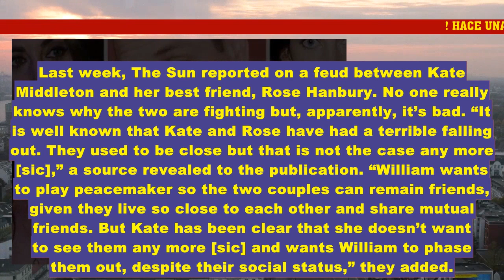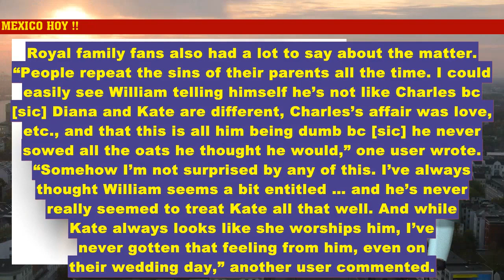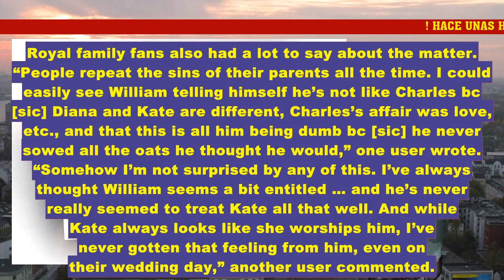La forma en que Kate Middleton manejó los rumores de AV3NTURA del Prince William.